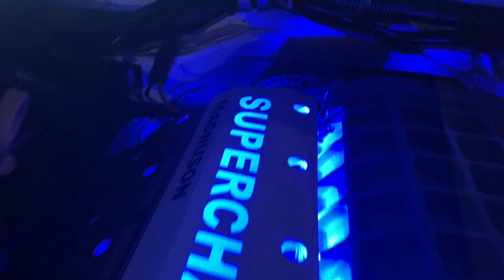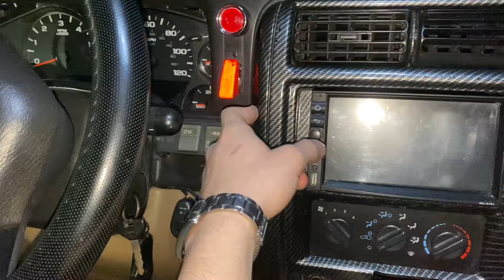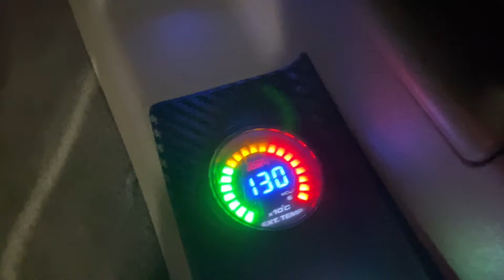CHEROKEE RECORTADA 6.2 STROKER SUPERCHARGER 🐈UNAS DE LAS MÁS FAMOSAS EN CULIACAN 🏁👌🏻LOS PITIS 🚩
Instagram⚡:@Fernandopitis
Contacto📧:@fernandopitis
TIENDA DE ACCESORIOS😎:@ventasdeaccespriosFp

Paginas :
🏁Instagram Fernando Pitis